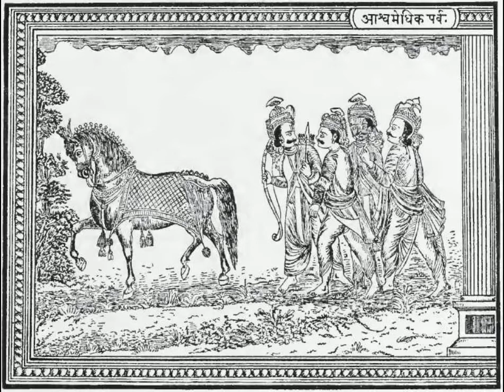बृहदारण्यकोपनिषत् १-१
br̥hadāraṇyakopaniṣat 1.1
brihad aranyaka upanishad 1.1

uṣā vā aśvasya medhyasya śiraḥ | sūryaś cakṣur vātaḥ prāṇo vyāttam agnir vaiśvānaraḥ saṃvatsara ātmāśvasya medhyasya | dyauḥ pṛṣṭham antarikṣam udaraṃ pṛthivī pājasyaṃ diśaḥ pārśve avāntaradiśaḥ parśava ṛtavo 'ṅgāni māsāś cārdhamāsāś ca parvāṇy ahorātrāṇi pratiṣṭhā nakṣatrāṇy asthīni nabho mā(gu)ṃsāni | ūvadhyaṃ sikatāḥ sindhavo gudā yakṛc ca klomānaś ca parvatā oṣadhayaś ca vanaspatayaś ca lomāni | udyan pūrvārdho nimlocañ jaghanārdho |

yad vijṛmbhate tad vidyotate |
yad vidhūnute tat stanayati |
yan mehati tad varṣati |
vāg evāsya vāk || 1,1.1 ||

ahar vā aśvaṃ purastān mahimānvajāyata | tasya pūrve samudre yonī | rātrir enaṃ paścān mahimānvajāyata | tasyāpare samudre yonir | etau vā aśvaṃ mahimānāv abhitaḥ sambabhūvatur | hayo bhūtvā devān avahad vājī gandharvān arvāsurān aśvo manuṣyān | samudra evāsya bandhuḥ samudro yoniḥ || 1,1.2 ||